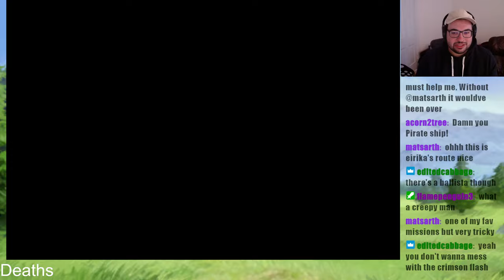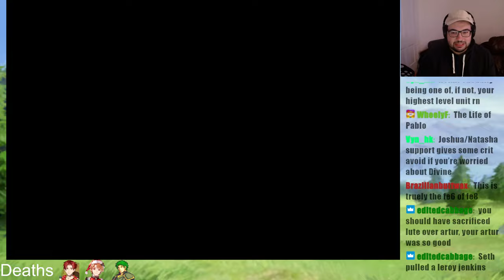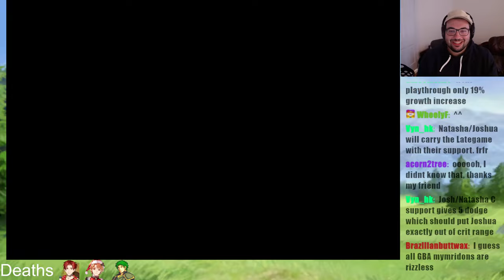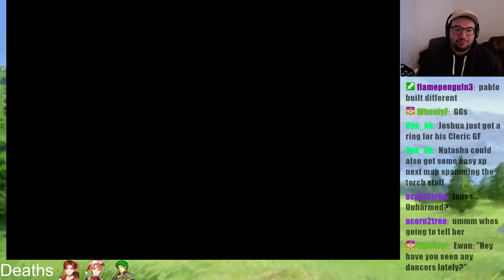Yikes - Sacred Stones +20% Enemy Growths Iron Man Part 4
This is the continuation of our series where we Iron Man all the Fire Emblem games. I love Sacred Stones but it is a little easy, so I decided to alter the game by giving all enemies +20% growths and bosses a little extra from that. Join me on Twitch from 4pm - 6pm central standard time for streams!